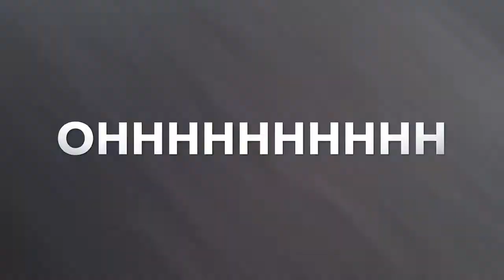TuesdayChallenge:Do Not Laugh Challenge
On todays TuesdayChallenge, Juan and A RETURNING SCOTT take on the DO NOT LAUGH CHALLENGE!